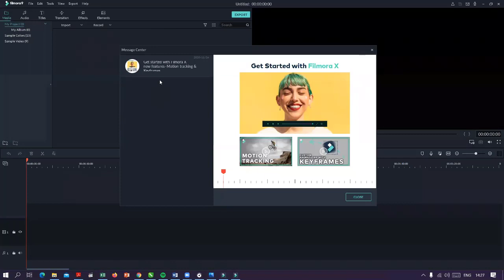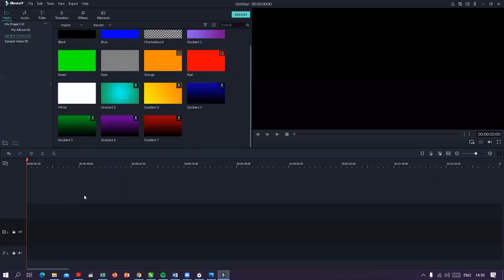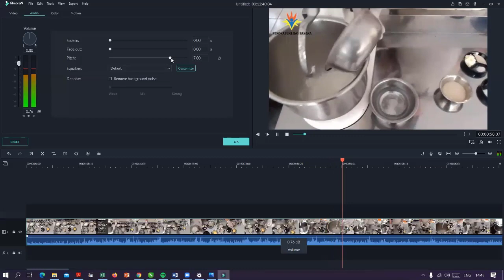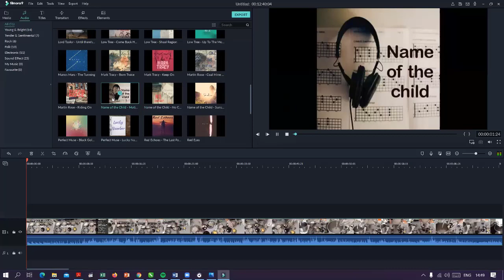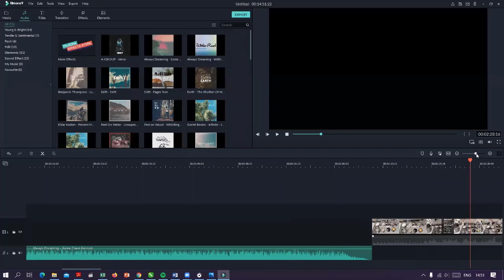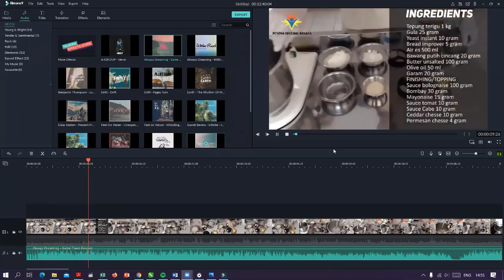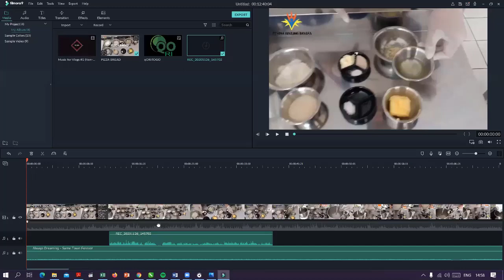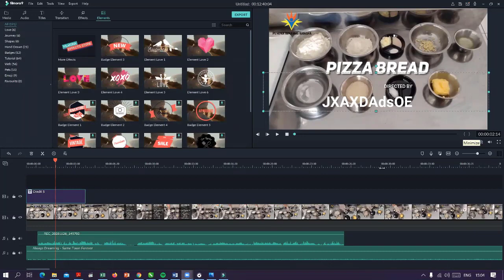Pertemuan Kuliah Editing Video Filmora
Potongan Cuplikan Pertemuan perkuliahan Mata kuliah Aplikasi Komputer dengan materi Editing Video dengan Filmora 9